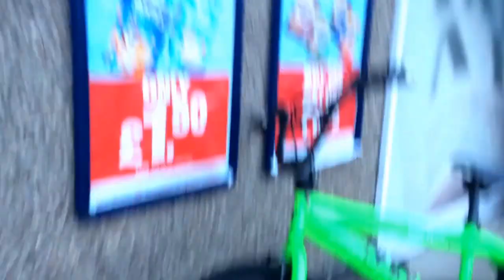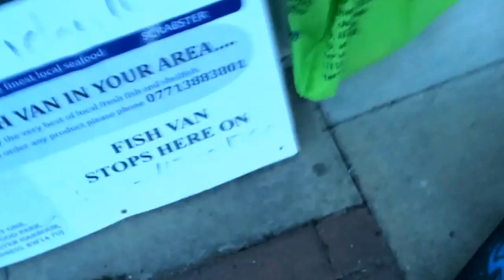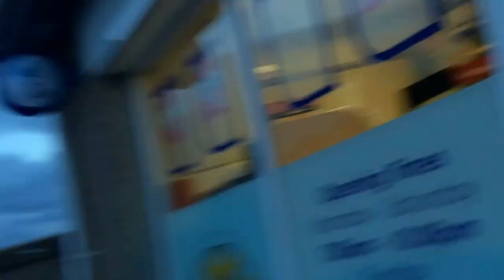Vlog with Reece smashed up trees